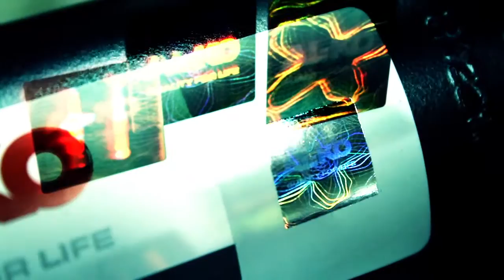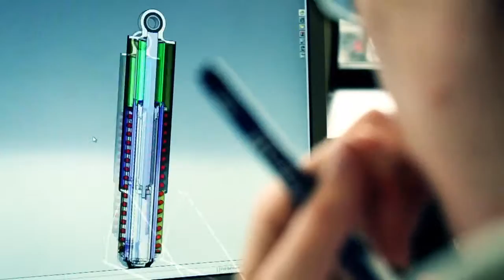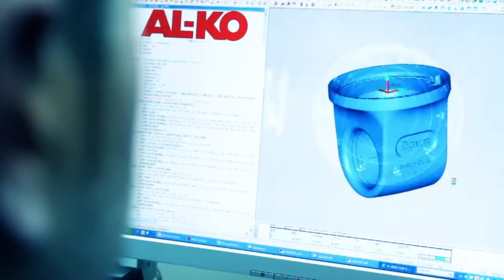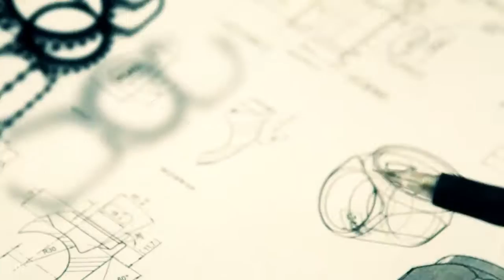AL KO Corporativo EN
AL-KO Xtreme Shocks